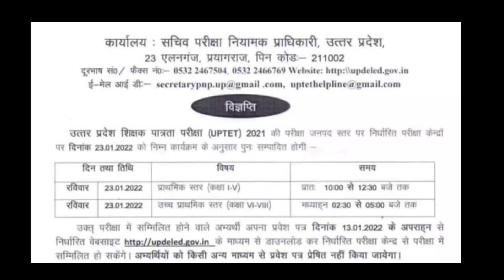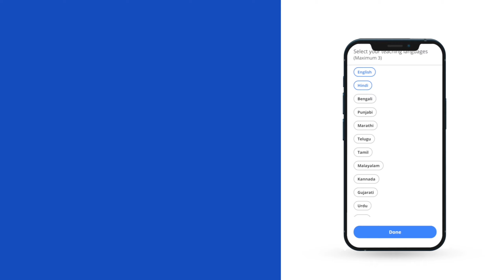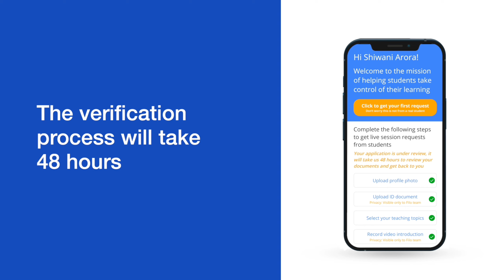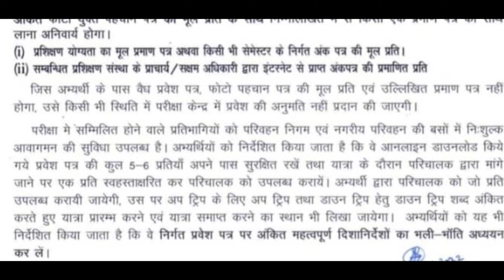UP TET 2022 NOTICE || BIG ब्रेकिंग CHANGE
UPTET NEWS TODAY, UP TET EXAM NEWS 2021 TODAY , UPTET LATEST NEWS, UPTET EXAM POSTPONED, UPTET NEWS

UP TET,
UP TET admit card 2021 kab jari,
up